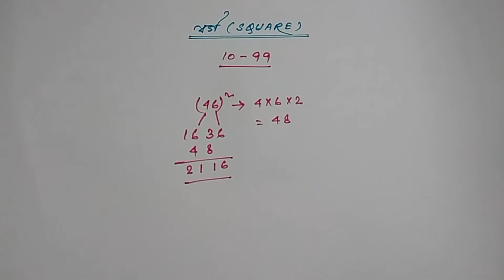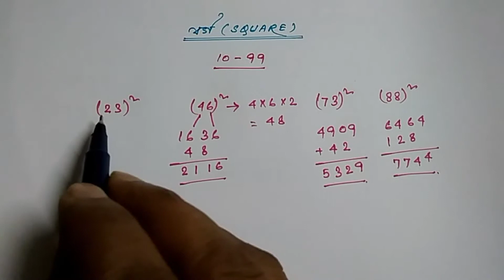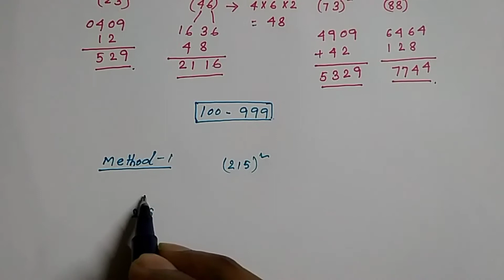Find out Square (বর্গ নির্ণয়) any two and three digit number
Square is very important topic in mathematics. In this video we know about how to find out square specially any two and three digit number which type of question comes in the competitive exam. FindOutSquare is a very important for our competitive exam. In this video we know how to solve different types of Square problem in a very simple way and very shortly. So we have to know this method positively because in competitive exam time is a vital factor.

In this video we are able to solve different type of  Ratio and Proportion problem. These types of video help you for your competitive exam. These types of question come in various competitive exam. It is mainly class IX or X stander math , but it comes so many competitive Exam. So this video helps both Students and competitive exam candidate.

এই ভিডিওর মাধ্যমে আমরা বর্গ করতে শিখব ।এই ভিডিওতে মুলত  যে অংক গুলি পরীক্ষায় আসে সেগুলি সমাধান  করা হয়েছে  । বর্গ  অংক গুলি  আমরা একাধিক পর্বের মাধ্যমে আলোচনা করবো । যে সমস্ত ধরনের বর্গঅংক গুলি পরীক্ষায় আসে সেই ধরনের  অংক গুলি নিয়ে আলোচনা করা হয়েছে এই ভিডিওতে । রেল , ব্যাঙ্ক , পি.এস.সি, এস.এস.সি  পরীক্ষাতে এই অংক গুলি আসে , তাই আমাদের গুরুত্ব সহকারে অংক গুলি শিখতে হবে ।

Please SubscribeYOUTUBEMATHSCHOOL my Channel .
Thanks

Category : Education